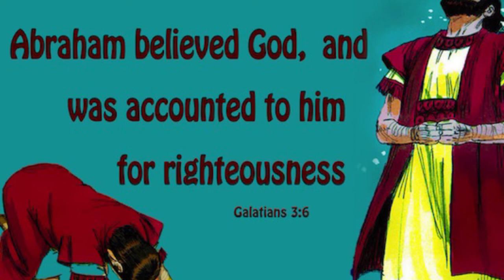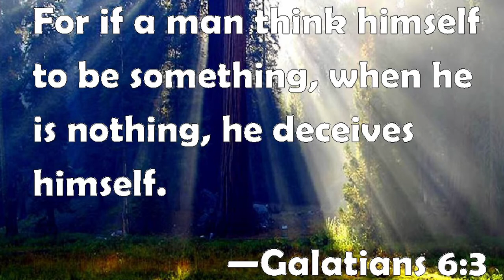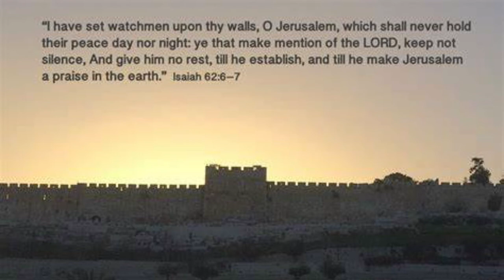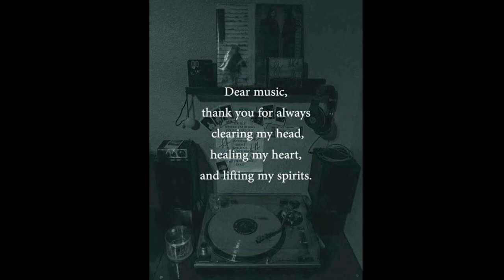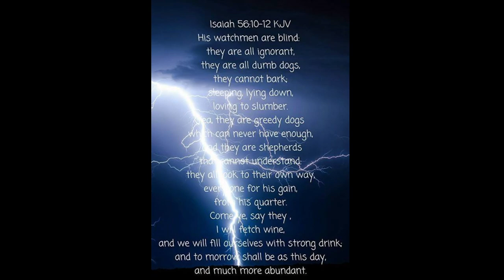Do Not Be A Contradiction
In todays world of we can live, talk, act, eat anything we want but yet we believe what the bible says gets really confusing for the average I need to be right person. Lets go over and look at yourself in the mirror and take a look to we reflect scripture or is it just Us we see.